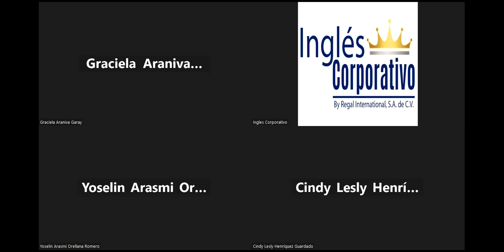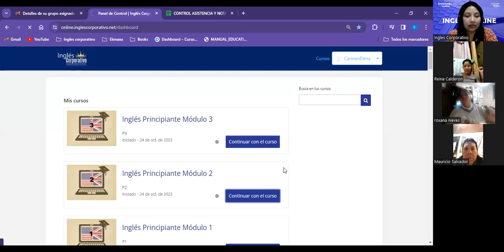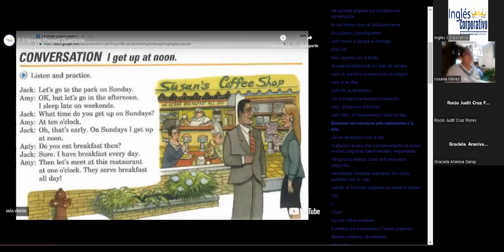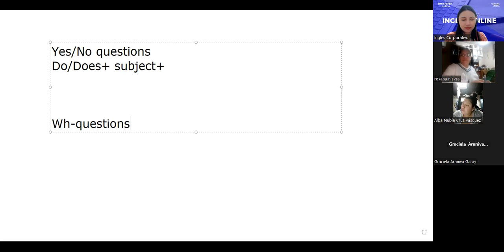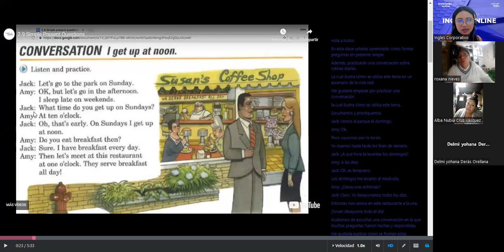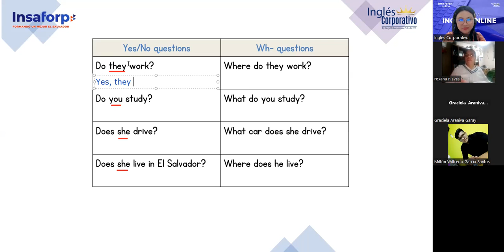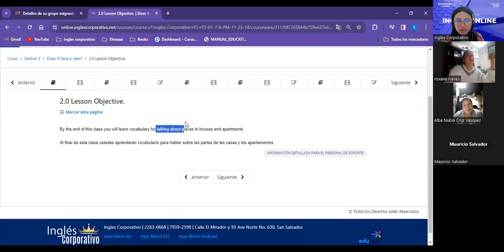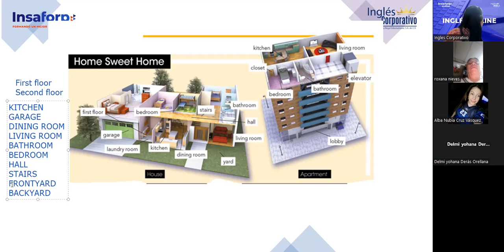Sesion 03-01/11/2023-FI-REGA-124-Argueta- Simple Present (interrogative)Houses and Apartments